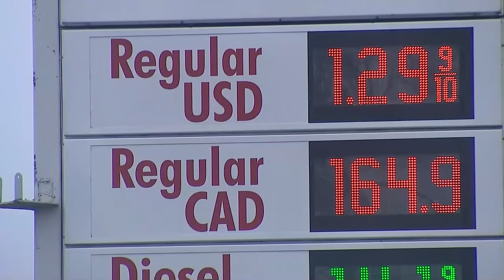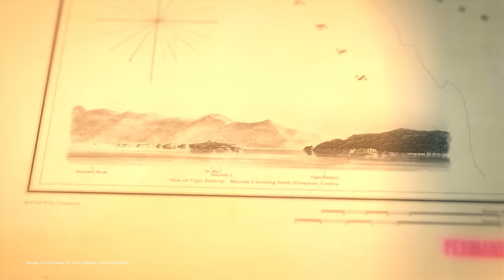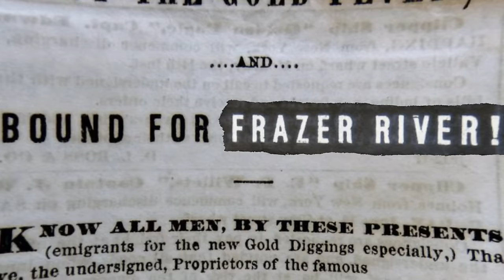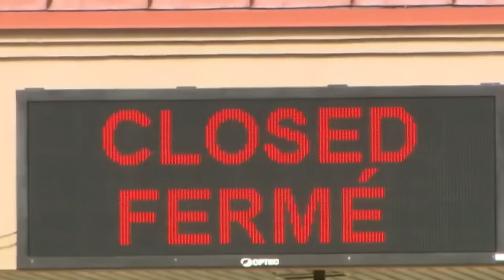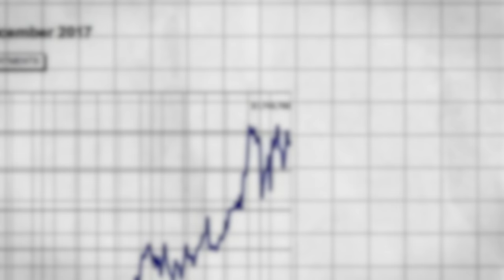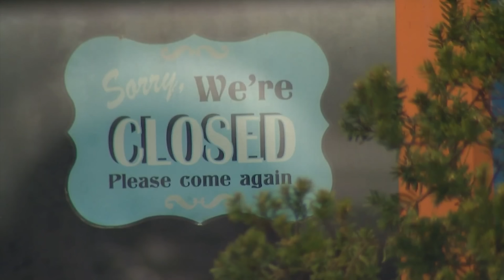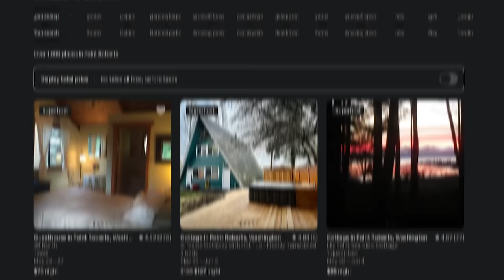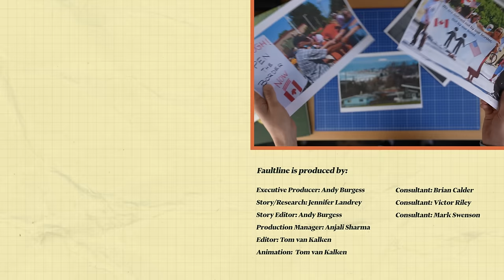Why This U.S. Town Might Be Sold to Canada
Point Roberts, a tiny U.S. exclave beneath Greater Vancouver. For years, Canadians have been the lifeline of the economy, but in March 2020, when both governments closed down their borders, residents became entirely isolated. Leading one man to bring forward an old question:
Should this American town become a part of Canada?

Faultline is produced by:

Executive Producer/Story Editor/Host: Andy Burgess
Story/Research: Jennifer Landrey
Production Manager: Anjali Sharma
Edit & Animations: Tom van Kalken
Consultants: Brian Calder, Victor Riley & Mark Swenson

Additional Footage from Storyblocks & Archive.org
Archive Maps from David Rumsey

Faultline was launched in the summer of 2022 by documentarian Andy Burgess. He has spent the majority of the past decade travelling across the world, producing, hosting, filming, and editing videos for himself and brands like Red Bull, Helly Hansen, & Terra Matter. He started making short-form content on Snapchat and was nominated for a Shorty Award in 2018, before moving the focus of his stories into video journalism, guiding audiences through stories from across the world. His series ‘Origins’ with Red Bull explored the history of extreme sports, the communities behind them and how they have gone on to affect the cultures of today. Faultline is a channel that combines of on-the-ground reporting, research, and filmmaking to tell the stories of how humanity is understood through geography.

The gear we use:
Main Camera
Main Lens
Vlog Lens
B-Roll Lens
Small Camera
Studio Microphone
Wireless Microphone
Small Tripod
Main Camera Bag
My Favourite Camera Bag

Time Stamps:
0:00 - America’s most isolated town
2:09 - How did Point Roberts get cut off from the rest of US?
5:28 - The high and lows of the Point Roberts economy
6:14 - The argument for selling this town to Canada
8:19 - How much does any American town cost to buy?
9:31 - Paying the bills
11:00 - Can one man sale Point Roberts to Canada?
11:26 - The argument against selling this town to Canada
12:49 - What does the future for Point Roberts look like?